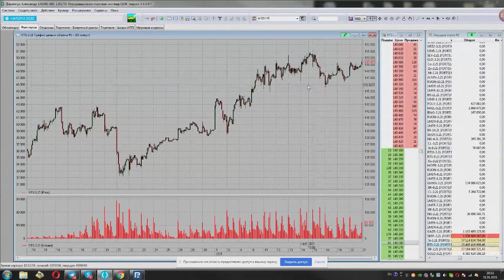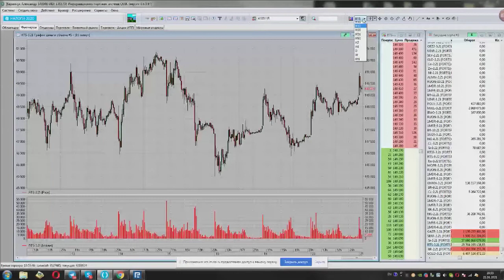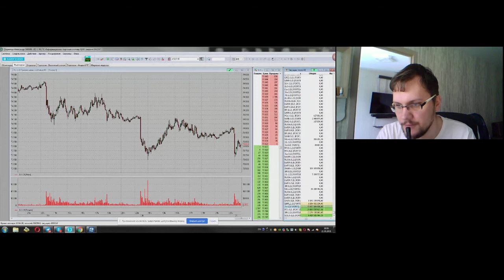Александр Баранчук. Начало дня 21 января 2021 г.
Передача "Александр Баранчук. Начало дня" на интерстриме YouTrade.TV 21 января 2021 г.